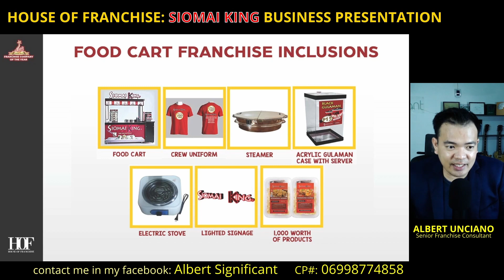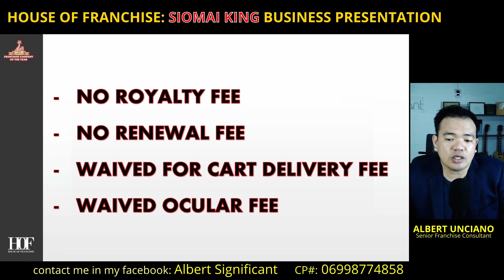MAGKANO ANG FRANCHISE FEE NG SIOMAI KING FOOD CART?│Albert Unciano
If you are interested to be a TOKTOK Online Franchisee and Operator, JC Distributor, Siomai King online franchisee and community franchisee,
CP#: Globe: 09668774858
Ilang buwan bago mababawi ang puhunan sa Siomai King food cart franchise?
Magkano ang monthly income sa siomai king foodcart?
Paano yumaman?
Paano yumaman sa Pilipinas?
Paano yumaman kahit ipinanganak na mahirap?
Paano yumaman kahit maliit ang income?
Paano maging milyonaryo?
Paano mag handle ng pera ang mga mayayaman?
Paano kumita ng maraming pera?
Paano mag isip ang mga mayayaman?
Ano ang mindset ng mga mayayaman?
Paano kumita
copper mask
boy bondat
siomai king
mangboks manok
toktok delivery
toktok mall
toktok food
toktok wallet
toktok bills
toktok load
toktokgo
toktok pabili
toktokmall
toktokfood
toktokwallet
toktokbills
toktokload
toktokgo
toktokpabili